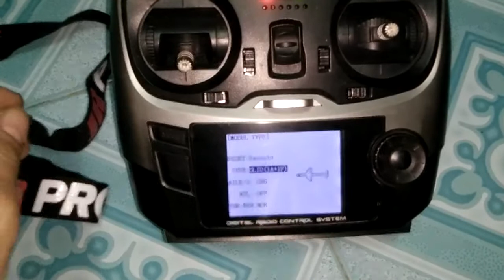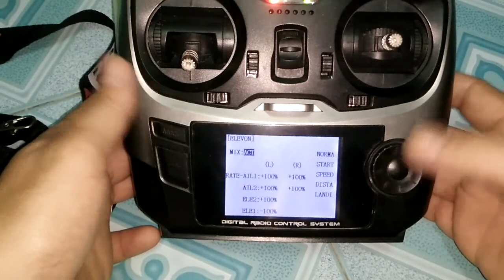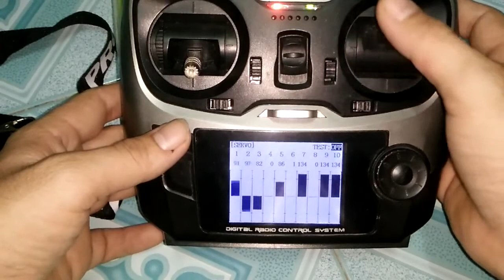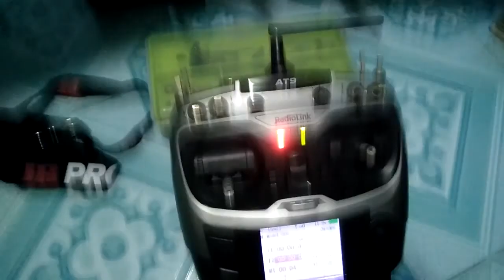การMixวิทยุ Radiolink At9เล่นปีกบิน